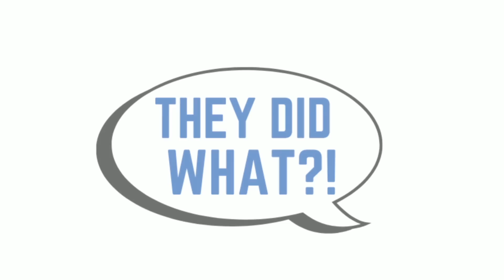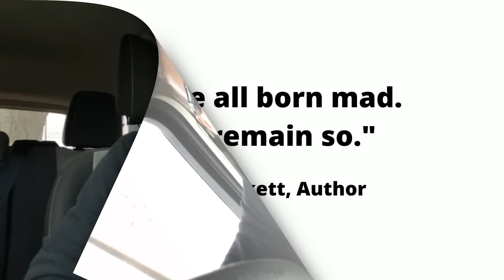Wife Justifies Cheating On Husband Because Other Gals Like Him & Has MELTDOWN After He Abandons Her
In today's video, I go over a story about a woman who's losing it after her husband is abandoning her after she nuked their marriage due to her insecurities.